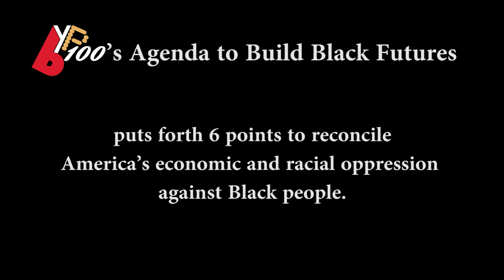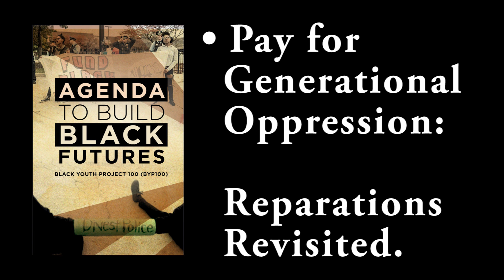Agenda to Build Black Futures